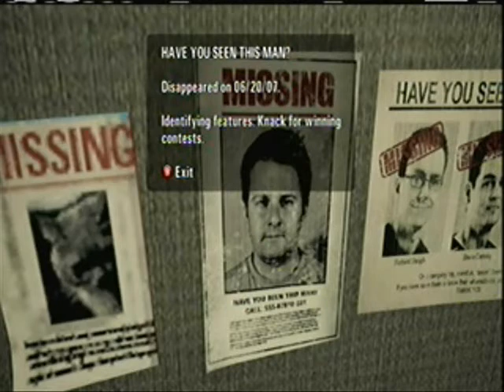Alan Wake pt. 10 - Episode 02: Taken [1/13]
Part 10 Overall: In which I snicker at sexual innuendos and gawk at fish. (2:51 + 6:22)

Episode Two: Taken
Episode Part 1/13
Difficulty: Normal

I have this episode all done (have for quite a while), just haven't finished chopping it up into tube-sized parts, so tis a question mark for now.

Also holy balls there was a 5.5 earthquake here about 4 hours ago. D:

I'm fine of course, but jeez. Talk about random and scary. But at the same time really cool, too. :D